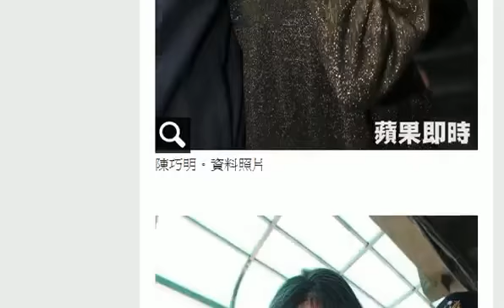日月明功教主判13年 延押2個月 HD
（更新：增加動新聞影片）

爆發於去年12月的日月明功虐死高中生案，歷經近1年的偵查、審理後，彰化地院今上午在第一法庭宣判，陳巧明依共犯傷害、私行拘禁致死等罪嫌判刑13年有期徒刑、死者詹淳寓母親黃芬雀4年6個月、共犯許愛珍4年、許愛珍丈夫劉享易4年、林甫朋2年。

另矽品工程師尤威評10個月可易科罰金、北港農工數學老師王昱翔傷害罪8個月、福華明鏡經理吳仁甫傷害罪6個月，3人均可易科罰金。

涉案被告中，僅在押的教主主嫌陳巧明確定將被押解到庭聆聽判決，陳巧明神情憔悴、聽到判決時愣了一下，似乎頗為震驚，聆聽延長羈押庭時，全程淚流滿面，但並未對媒體發言。陳巧明在延長羈押審理庭時表達希望不要再被押，並表示對不起同案被告、對不起淳寓、不懂為什麼會羈押這麼久，也萬萬沒想到會被判這麼重的刑，甚至還是堅稱不知道有「打小孩」這件事，並堅持自己「不是壞人！」

詹淳寓姊姊得知判決後表示，「判太輕！」詹姊姊說，最保守估計至少應判20年，而許愛珍是陳巧明左右手，加上她丈夫劉享易出手這麼重，「怎會判這麼輕！」跟預期落差太大。

詹淳寓姊姊表示，她的母親黃芬雀現在與外婆同住，已逐漸恢復正常生活，雖每每想起往事時，仍會悲從中來，傷心哭泣，但已能坦然面對整起事件及後續司法宣判。日月明功案案發地和美鎮默園，早在案發後已沒有日月明功成員出入，現在由陳巧明家族成員定時管理，並有家族成員提議將默園賣出。

本案發生於去年5月中，靈修團體日月明功負責人陳巧明，從鹿港高中高三學生詹淳寓母親黃芬雀得知詹生有不服管教的情形，遂指示黃芬雀將詹生帶到默園進行「管教」，詹淳寓疑似因不服管教，遭陳功明、日月明功成員許愛珍、劉享易、林甫朋、吳仁甫、王昱翔以及尤威評 等人聯手管教致死。

本案於去年12月間，由《蘋果》獨家踢爆後，負責偵辦本案的彰化地檢署陸續將陳巧明等人傳訊到案，而陳巧明因涉嫌教唆他人毆打凌虐詹淳寓，遭檢方依傷害致死罪起訴，求處重刑，其餘18名被告也被起訴。

彰化法院隨後召開陳巧明的延押庭，下午近4時裁定延押2個月。（孫英哲、鄧惠珍╱彰化報導）